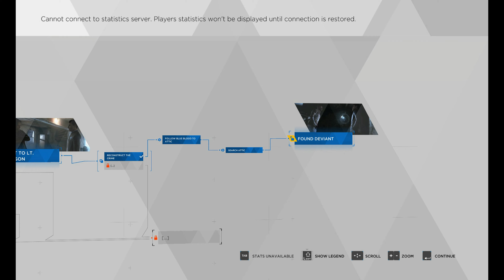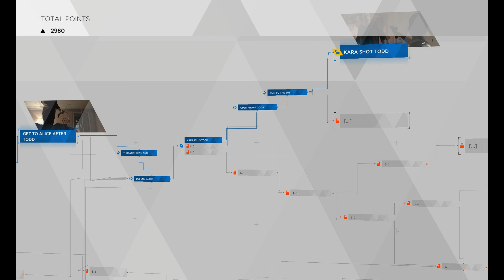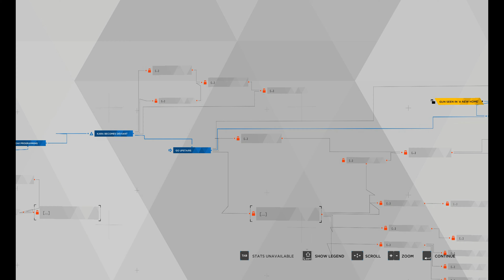Detroit Become human Part 6.....Ooooppsss !!!!!, My BAD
Second channel pe ittna kuch khaas nahi hai because corona mei zyda khaas topics. or time nahi mila. chalo ab jao.

and ha jaate jaate SHARE krna toh bilkul mat bhoolna.